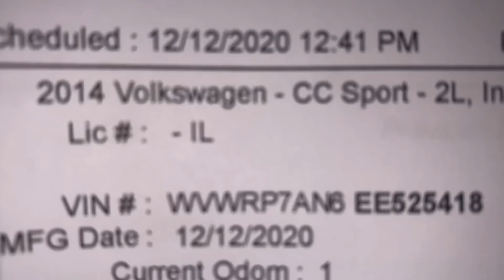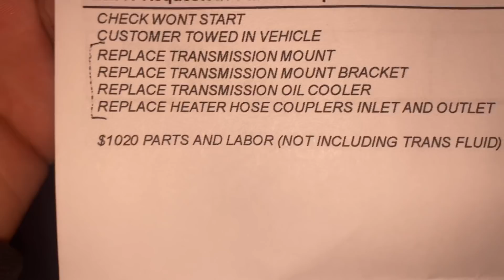My Brand New Volkswagen Is Totaled !!!!!!